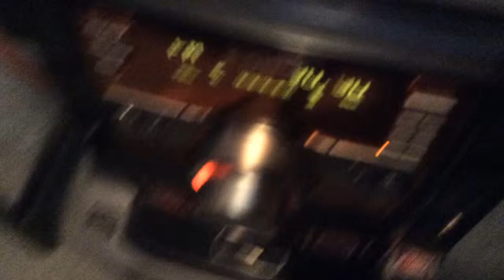WAMC Albany, NY (I think)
I never get this